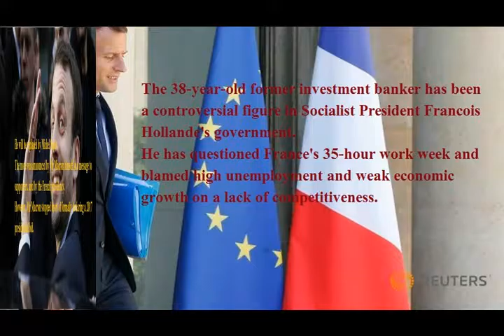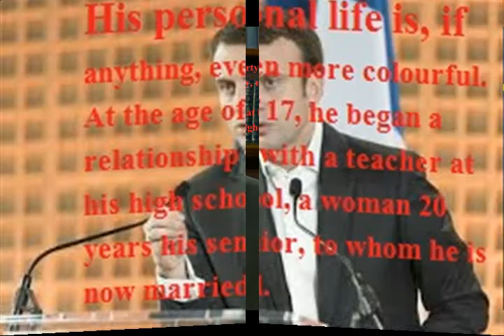Macron quits to clear way for French presidential bid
French Economy Minister Emmanuel Macron has resigned from the government ahead of an expected centrist bid for the presidency in next year's election.
The 38-year-old former investment banker has been a controversial figure in Socialist President Francois Hollande's government.
He has questioned France's 35-hour work week and blamed high unemployment and weak economic growth on a lack of competitiveness.
He will be replaced by Michel Sapin.
The move was announced by Mr Macron himself in a message to supporters, and by the French presidency.
However, Mr Macron stopped short of formally declaring a 2017 presidential bid.
In a speech to ministry staff, he said he had resigned to focus on drawing up a "diagnosis" of the country's problems.
"I am determined to do everything so that our values, our ideas, our actions can transform France as soon as next year," he added.President Hollande picked Mr Macron, then a relative unknown, to join his government in 2014.
His first big test as economy minister was to introduce reforms including allowing shops to open more often on Sundays, a move that led to protests.
Prime Minister Manuel Valls forced the so-called "Macron Law" through parliament without a vote to prevent left-wing rebels scuppering it.
Colourful personal life
Correspondents say Mr Macron has won support from the young and cosmopolitan - what Le Monde terms the "winners from globalisation".
He ruffled feathers in the Socialist Party earlier this year by setting up a new political movement "En Marche" (On the Move), and has upset trades unions by calling for further, more radical labour reforms and by lauding entrepreneurs.
Responding to criticism from within his own party last year, he said: "If approval was a criterion in this country, nothing would ever get done."
His speeches to supporters have broadly hinted at his presidential ambitions, and he routinely polls higher than Mr Hollande.
His personal life is, if anything, even more colourful.
At the age of 17, he began a relationship with a teacher at his high school, a woman 20 years his senior, to whom he is now married.